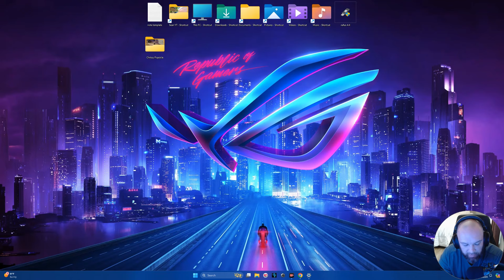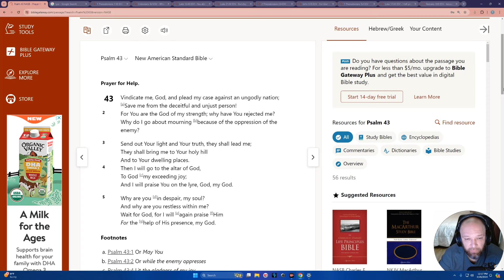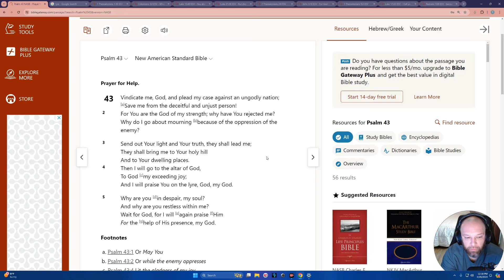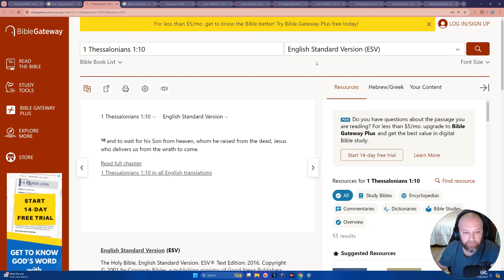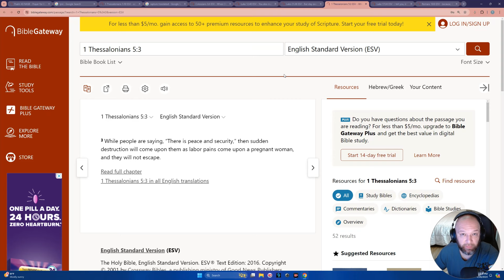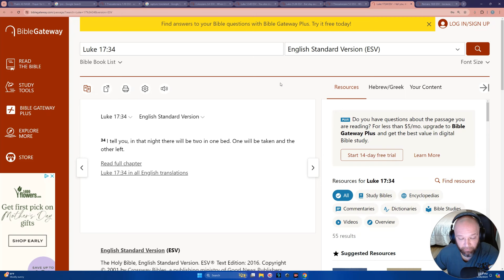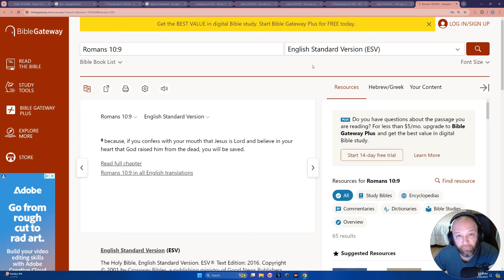Rapture Alerts + Help Is On The Way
enjoy, and please share this channel, thank you.